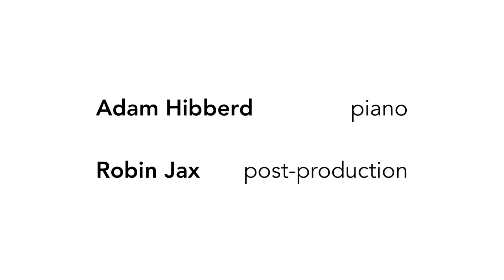Oumuamua 1 / Oumuamua 2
A musical collaboration between Robin Jax (RobinPlaysChords, The Companions, The Shining Tongues) and Adam Hibberd. Both pieces are influenced by the enigma of 'Oumuamua and both evoke the wonders which await humanity through its exploration - Project Lyra.

00:00 Oumuamua 1
07:24 Oumuamua 2